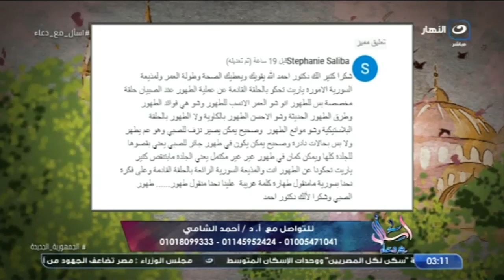اسأل مع دعاء |الإثنين 14 مارس 2022 -سورة البينة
اسأل مع دعاء - الإثنين 14 مارس 2022 - الحلقة الكاملة
تناقش دعاء فاروق في حلقة اليوم . لم يكن الذين كفروا من أهل الكتاب والمشركين منفكين حتى تأتيهم البينة
ما هو فضل ليلة القدر وأحب الأعمال فيها ومن هو المحروم منها  ؟!
الشيخ محمد أبو بكر يحكى قصة واقعية حدثت له مع شخص هاجمه ويكشف أسباب التطرف وما هو فقه السكوت ؟!
اسأل مع دعاء | اجعل الخير طريقك الى الجنة - لقاء جمعية البر والتقوى المصرية
معلومات مهمة لكل أم لحماية أطفالها مع الدكتور أحمد الشامى أستاذ جراحة الأطفال وحديثى الولادة